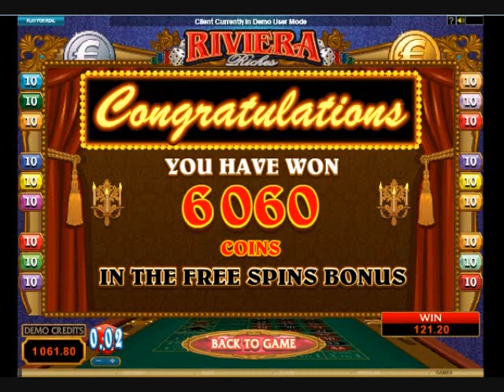No Deposit Required Free Spins - Riviera Riches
and get no-deposit-required free spins to play Riviera Riches - and keep what you win!